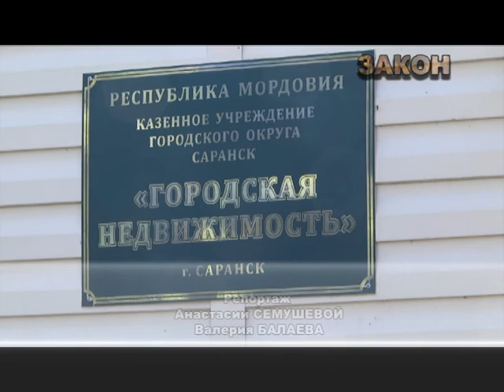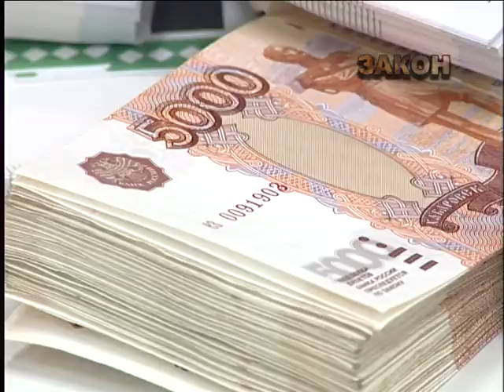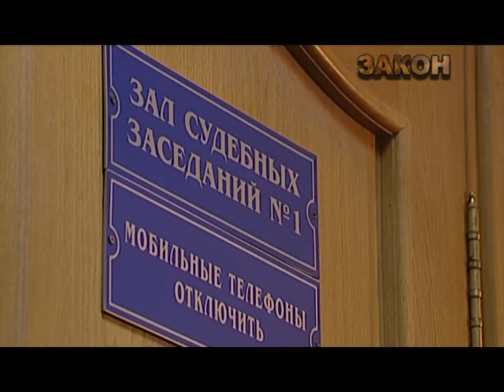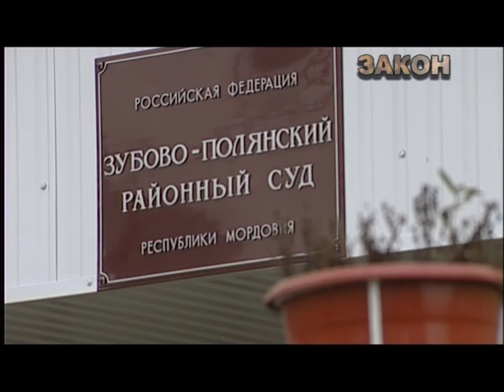Закон. Выпуск №51 от 25.09.2017 г.